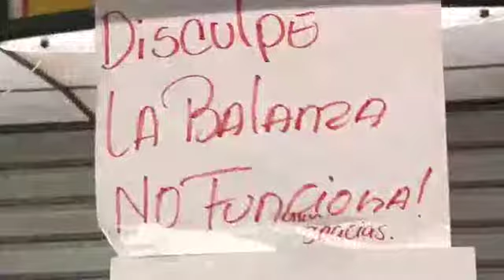Conoce la Ley Orgánica de Precios Justos y su Artículo 56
Conoce la Ley Orgánica de Precios Justos

Condicionamiento (Art. 56)

Quienes condicionen la venta de bienes o la prestación de servicios regulados por la SUNDDE, serán sancionados con prisión de hasta seis (06) años.
Igualmente, serán sancionados con multa de quinientas (500) a diez mil (10.000) Unidades Tributarias. La reincidencia será sancionada con la ocupación temporal del inmueble correspondiente hasta por noventa (90) días.